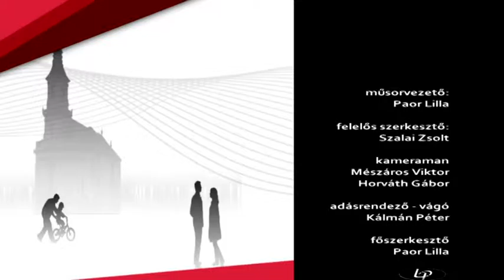Terézvárosi Magazin 2016.02.01. II. rész hatoscsatorna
Téma: BEMUTATKOZIK A CSEH CENTRUM

Vendég:

Gál Róbert, programszervező, Cseh Centrum

Lucie Orbók, igazgató, Cseh Centrum

felelős szerkesztő: Szalai Zsolt
adásrendező-vágó: Kálmán Péter
kameraman: Mészáros Viktor, Horváth Gábor
hang-asszisztens-smink: Radics Eda
főszerkesztő: Paor Lilla

adásrendező-vágó: Kálmán Péter
hang-asszisztens-smink: Radics Eda
főszerkesztő: Paor Lilla